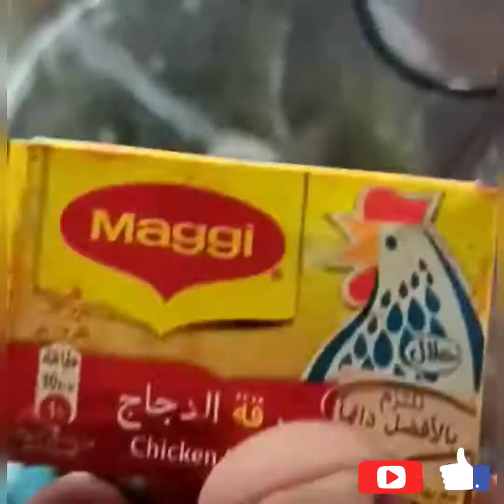ALFAHAM chicken recipe in Malayalam|അൽഫഹാം ചിക്കൻ recipe in Malayalam|HAJU Zzz9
Ingredients:-
Chicken
Onion
Green chilli
Coriander leaves
Mint leaves
Maggie cube
Ginger paste
Lemon salt
Vinager
Curd
Pepper & cinnamon powder
Soya sauce
Chilli sauce
Mustard suace
Oil
Salt

ചിക്കൻ്റെ അളവിനനുസരിച്ച്  എല്ലാ മസാലയും ചേർത്ത് കൊടുക്കുക
Add all the spices according to the amount of chicken